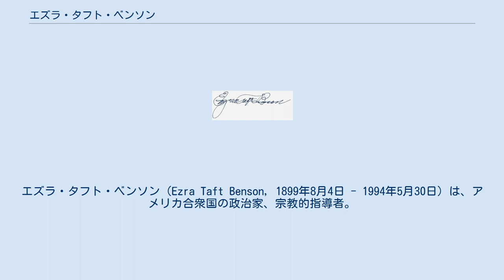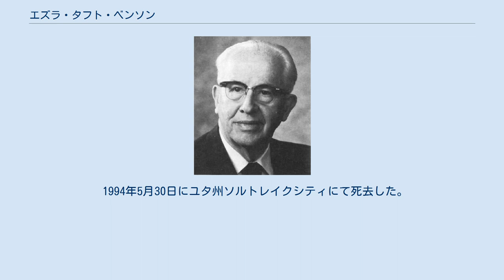エズラ・タフト・ベンソン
ブロンズ・ウルフ章受章者
エズラ・タフト・ベンソン（Ezra Taft Benson, 1899年8月4日 - 1994年5月30日）は、アメリカ合衆国の政治家、宗教的指導者。
末日聖徒イエス・キリスト教会の第13代大管長（任期: 1985年11月10日 - 1994年5月30日）。
ドワイト・D・アイゼンハワー政権で第15代アメリカ合衆国農務長官を務めた。
 1899年8月4日にアイダホ州ホイットニーの農家にて、11人兄弟の長男として誕生した。
1953年にベンソンはドワイト・D・アイゼンハワー大統領から農務長官に指名された。
ベンソンはモルモン教会大管長デイヴィッド・マッケイの許可を受けて農務長官指名を受諾し、十二使徒定員会会員と兼任して農務長官に着任した。
ベンソンはアイゼンハワー大統領の任期満了となる1961年1月20日まで農務長官を務めた。
 ベンソンはアイゼンハワー大統領が打ち出した物価安定政策について反対した。
この政策は農産物価格を下支えすることにより農家を支援するものであったが、ベンソンは承服しがたい社会主義政策であるとして異論を唱えた。
 1994年5月30日にユタ州ソルトレイクシティにて死去した。
94歳であった。
 The Black Hammer(PDF,P15~23まで序文を著述)